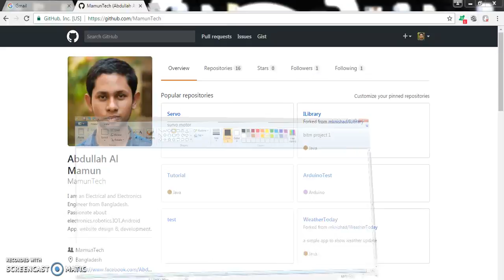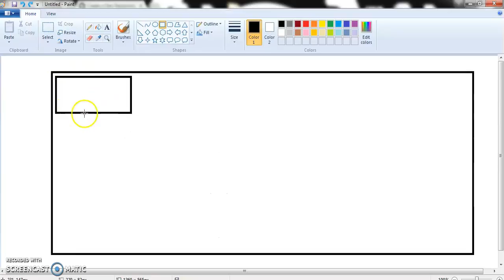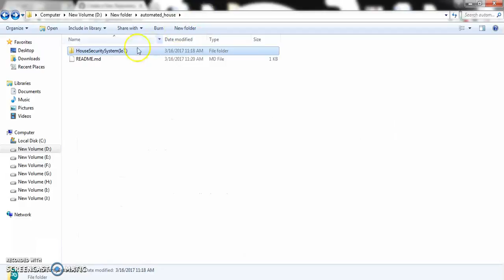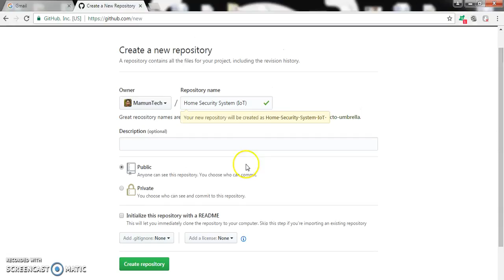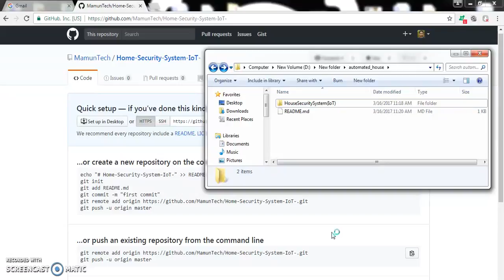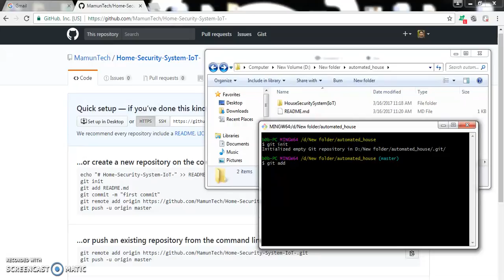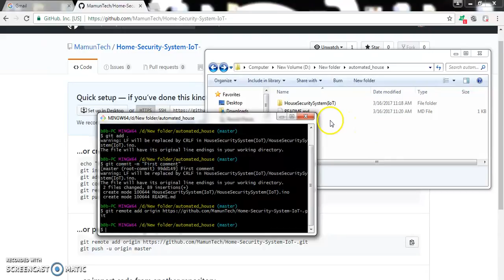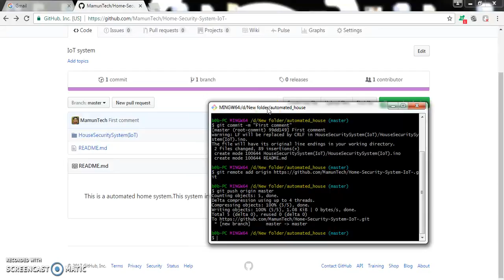Git Tutorial 2: Create GitHub Repository and upload files on GitHub using Git (Bangla)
যদি তুমি প্রথমবার  git তোমার সিস্টেম এ ইনস্টল করে থাকো তবে। কোনো কিছু করার আগে তোমার সিস্টেম এর  git bash open করে নিচএর  দুইটি কমান্ড লাইন রান করো,

 git config --global user.name "Your Name"

দুটি লাইন রান করার পর ভিডিও টা অনুসরণ করো